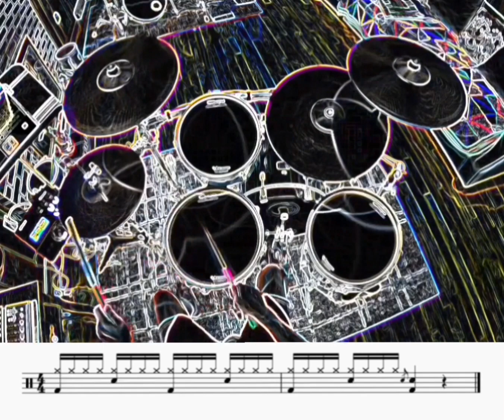Roxette: The Look (ROLAND VAD507 & EZ Drummer 3)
760,048,475 views
Music video by Roxette performing The Look.